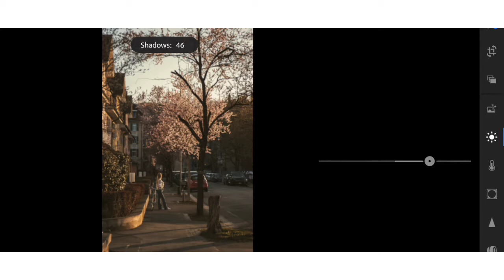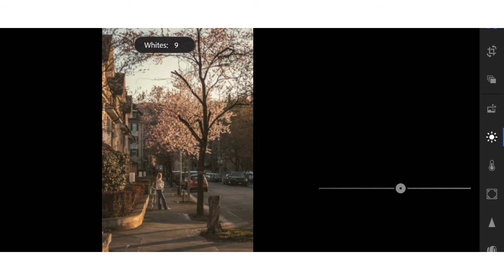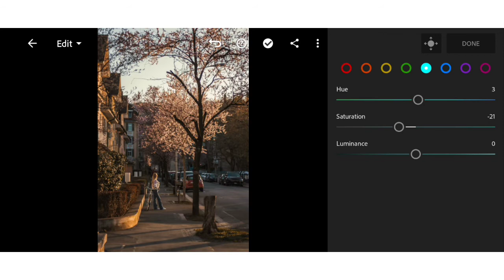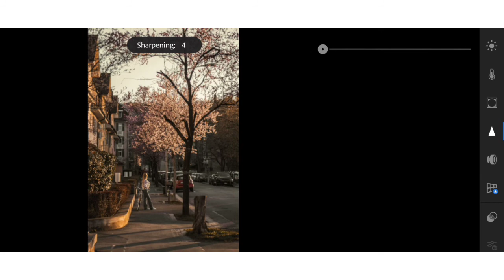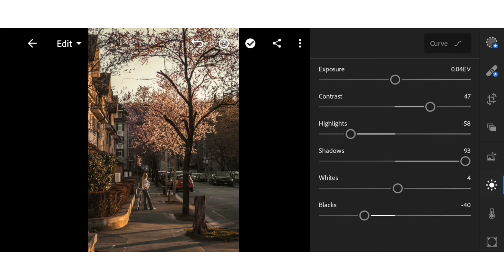Street Photography Lightroom Preset Tutorial //episode 29 (free dng)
Hi fellow hoomans
I change my name here in my channel
This is my  preset tutorial and i hope you hoomans will love it

NOTE : THIS PRESET HAS PASSWORD
PASSWORD WILL COME OUT LIKE THIS
14**
**56
Tip: you can watch it with 2x speed ❤️
Here's the link : DROPBOX

Help me reach a thousand subs to get the preset ☁️